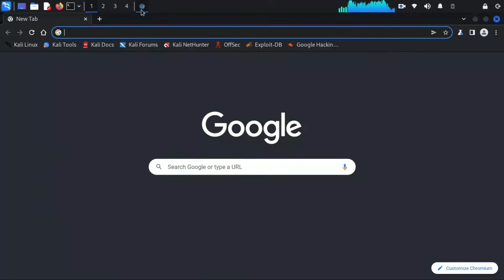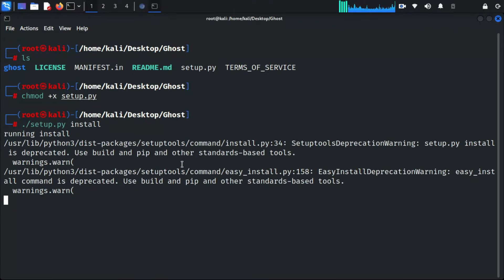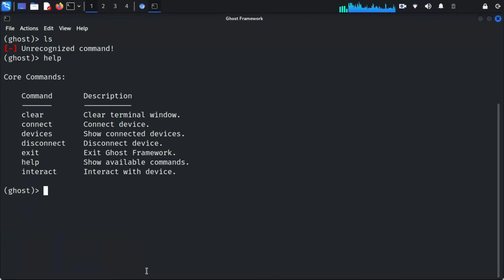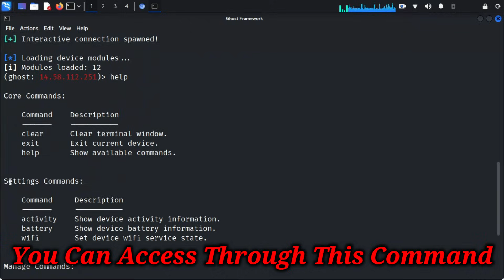Installing Ghost Framework In Kali Linux | Control Android Devices Remotely | Mr Cyber Boy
𝚃𝚑𝚒𝚜 𝙲𝚑𝚊𝚗𝚗𝚎𝚕 𝙳𝙾𝙴𝚂 𝙽𝙾𝚃 𝙿𝚛𝚘𝚖𝚘𝚝𝚎 𝚘𝚛 𝚎𝚗𝚌𝚘𝚞𝚛𝚊𝚐𝚎 𝙰𝚗𝚢 𝚒𝚕𝚕𝚎𝚐𝚊𝚕 𝚊𝚌𝚝𝚒𝚟𝚒𝚝𝚒𝚎𝚜, 𝚊𝚕𝚕 𝚌𝚘𝚗𝚝𝚎𝚗𝚝𝚜 𝚙𝚛𝚘𝚟𝚒𝚍𝚎𝚍 𝚋𝚢 𝚃𝚑𝚒𝚜 𝙲𝚑𝚊𝚗𝚗𝚎𝚕 𝚒𝚜 𝚖𝚎𝚊𝚗𝚝 𝚏𝚘𝚛 𝙴𝙳𝚄𝙲𝙰𝚃𝙸𝙾𝙽𝙰𝙻 𝙿𝚄𝚁𝙾𝙿𝚂𝙴 𝚘𝚗𝚕𝚢.

In this video tutorial I am going to teach you how you can Download and Install Ghost Framework In Kali Linux. Watch my full video For Other Help. I Think You all will enjoy this informational video and keep supporting my channel.

:) Installing And Setup Ghost Framework
:) Open Terminal and Type There
* Cd Desktop
* ls
* cd Ghost
* chmod +x setup.py
* ./setup.py install
* Sudo ghost
* Type Help To see Commands
:) Now Open Shodan.io in Google And Search There
:) Android Debug Bridge
:) Copy Any Ip From There
:) Go To Terminal
* Connect { ip address }
:) And You Are Connected To That Ip
NOTE:- You Can Use Your Own Ip Here

:) For Other Help Comment Me